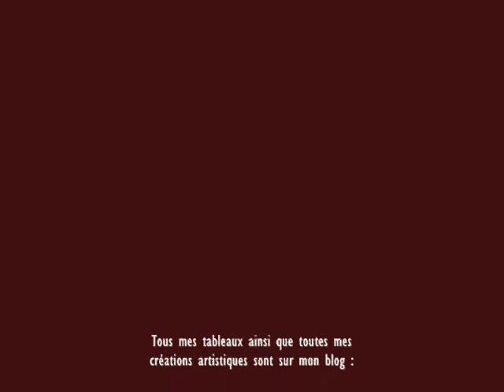Mes Tableaux sur cuivre et aluminium . 1ere Partie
Visitez mon blog artistique!

Peintures réalisées sur cuivre et aluminium .

 Brincat  Daniel ancien élève des beaux Arts .Je réalise des peintures sur métaux, sculpte sur bois et pierre, réalise des fusains, des masques et des fresques murales .

J utilise le cuivre  ,chauffe le métal pour obtenir un fond chamarré et jutilise des coulures détain pour fondre, des créations souvent très diversifiées .Les paysages ,les natures mortes ou les personnages sont souvent habités par une féminité bucolique qui marient fleurs et femmes .Les dessins réalisés au fusain sont une composante dune passion profonde .

Les sculptures dun style abstrait ou figuratif comportent un caractère très personnel

Palmarès des différents expositions

1973 hôtel de ville de NANCY 54

1975 château de TANTONVILLE  54

1976 SOFITEL CHAMP LE BŒUF 54

1977 LES CHAMOINESSE REMIREMONT 88

1983 CENTRE CULTUREL DE PONTHIERRY 77

1987 CENTRE CULTUREL DE PONTHIERRY 77

1998 GALERIE CONTACT-ART PARIS 1 er

1999 SALLE MAURICE RAVEL PARIS 12eme

2000 CHATEAU DU PONT DE LA MEURTHE   ST MAX 54